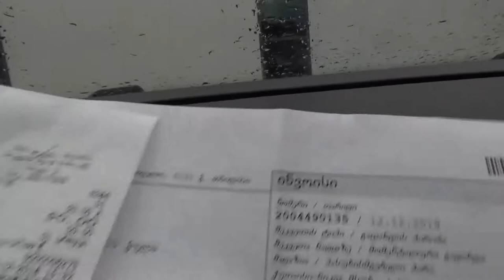Детали низкого качества. Качество запчастей